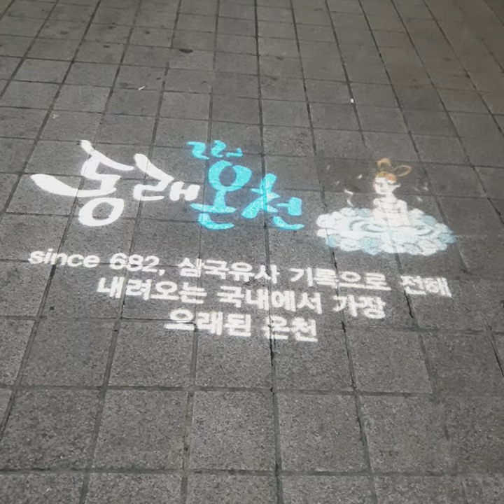[고눈비] 습하고 더운 여름 스파 윤슬길 에서 힐링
피로를 풀며 쉬어갈수 있는 동래구 스파윤슬길 노천족탕

스파 윤슬길은 동래구가 ‘천년의 아름다운 물빛’을 주제로 농심호텔 옆 기존의 노천족욕탕에서  87m 구간에 조성된 도심 실개천 테마거리로
조성됐었다고 합니다
이름이 이쁜 스파 윤슬길은 " 스파" 는 온천을 총칭한말로, 동래가 온천지역을 의미하며,
"윤슬"은 순수 우리말로 해와 달빛이 비쳐
물결이 빤짝인다는 뜻을 나타낸답니다. 윤이 나고 이슬처럼
청이 하고 아름답다는 뜻을 가진 윤슬길!

온천물이 좋기로 유명한곳에 무료로 즐길수 있는
동래구 온천 스파윤슬길 노천족탕 입니다
ㅡㅡㅡㅡㅡㅡㅡㅡㅡㅡㅡㅡㅡㅡㅡㅡ